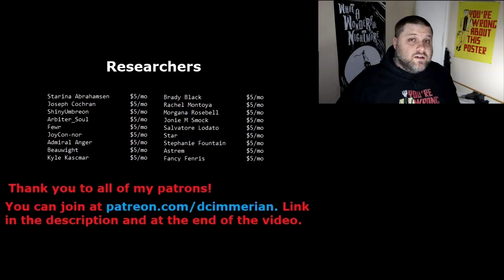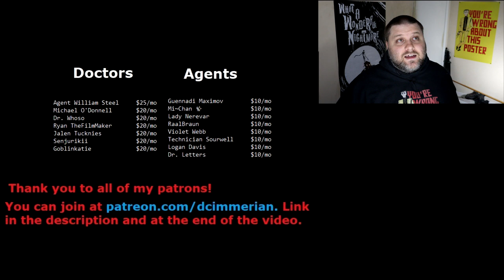Tale Tuesday: Fight For Your Life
A tale I wrote for the wiki. Let me know what you think.